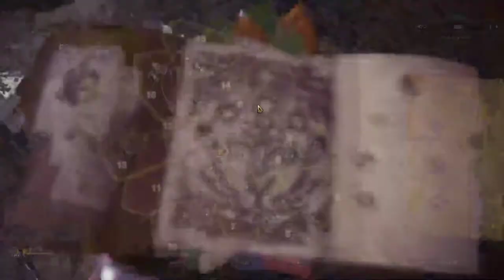【繁星】MHWI 魔物獵人冰原 下午 2020 3 2 【2】